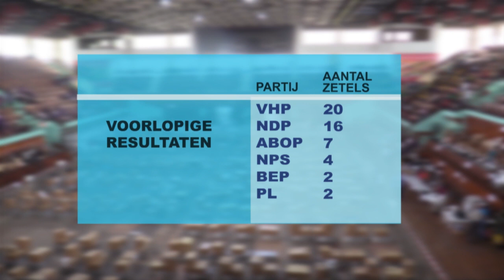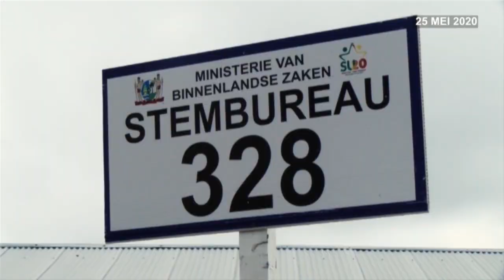NYUNSU 27 mei 2020